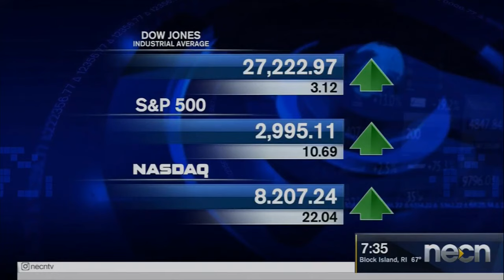Netflix Drops 10% on Weak Subscriber Counts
Brian Mackey, deputy director of research at Adviser Investments, has the market analysis for Thursday, July 18. Major U.S. indexes rebounded following two consecutive down days, with the Dow Jones Industrial Average seeing fractional gains, the S&P 500 up 0.4% and the NASDAQ Composite rising 0.3%. Although markets began with flat trading, they responded positively to late-day remarks from New York Fed President, John Williams, signaling an imminent potential rate cut. Netflix lost 130,000 U.S. subscribers during the second quarter—its first drop since 2011. On the earnings front, Microsoft rose nearly 3% in after-hours trading after reporting nearly $33 billion in quarterly revenue. This marks a 12% sales gain, topping analyst projections by nearly $1 billion.